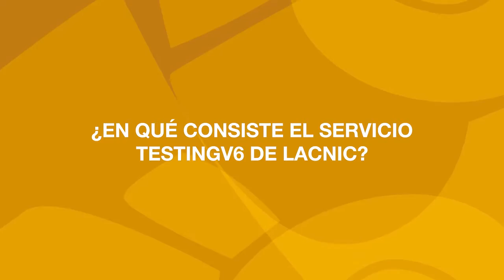Entrevista Laura Kaplan y Gustavo Guimerans- Testing V6